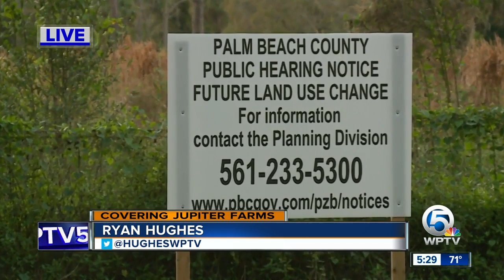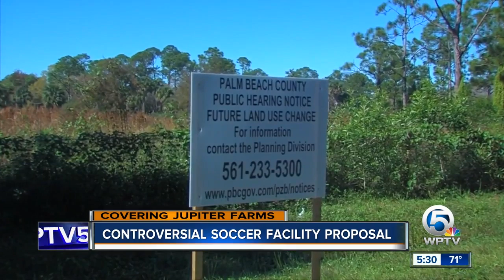Controversial soccer facility proposal in Jupiter Farms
A battle brewing in Jupiter Farms over a large plot of land.